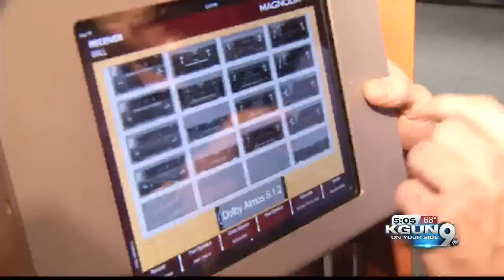How real can the Super Bowl get at home?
Since Super Bowl tickets sell for thousands upon thousands of dollars, many of us will be turning on our TVs to watch the big game.